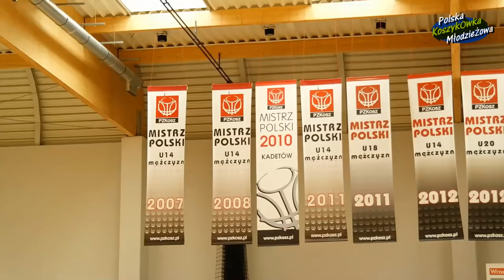[U16] WKK Wrocław - SPK Białystok 100:58 mecz ćwierćfinałów I połowa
Mecz koszykówki Kadetów U16 Rocznik 2001
Sezon 2016/2017
WKK Wrocław - SPK Białystok 100:58
Ćwierćfinały - grupa III Wrocław, 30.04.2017